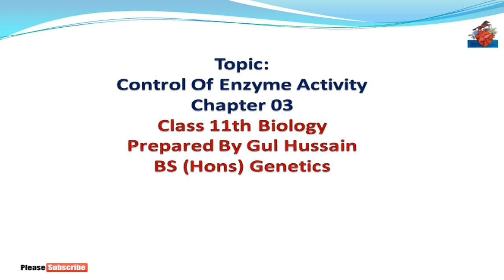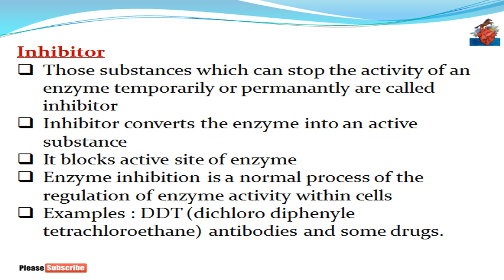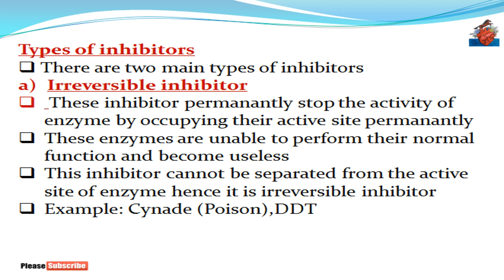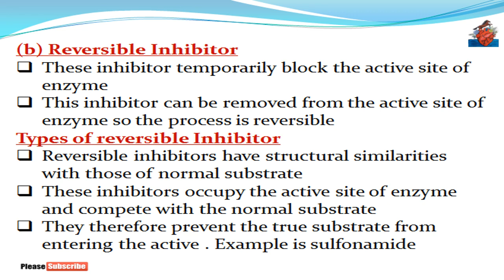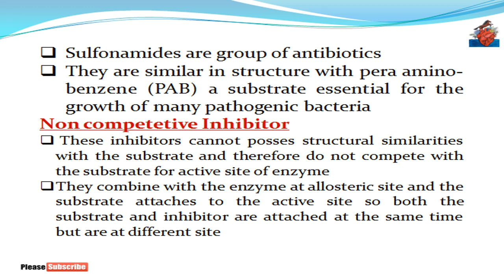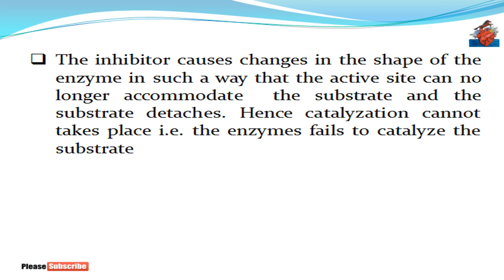Inhibitors and its types | 11 class biology in pashto | Home of biology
In this lecture you will learn about inhibitors and its types in pashto language taken from 11 class biology (Chapter 03) Kp Board.